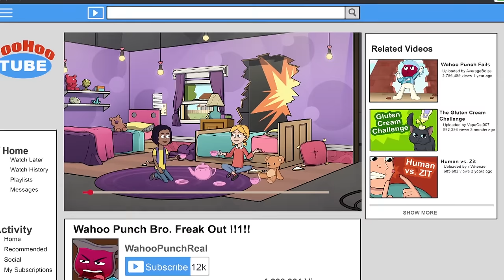The Adventures of Kid Danger | Wahoo Punch Bro | Nickelodeon UK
There's a big jug of punch causing mayhem, and no-one wants to be thirsty.